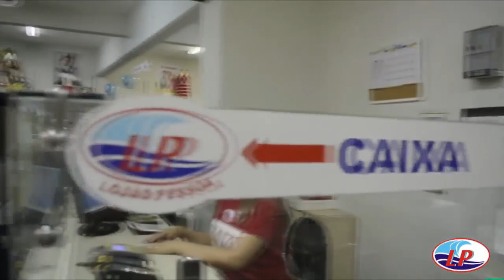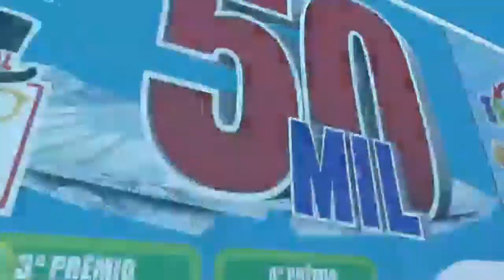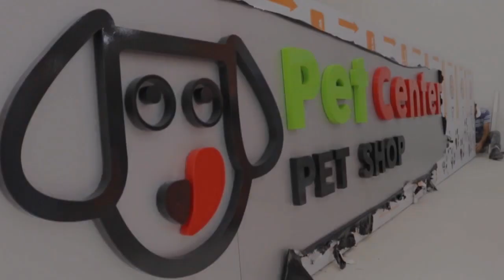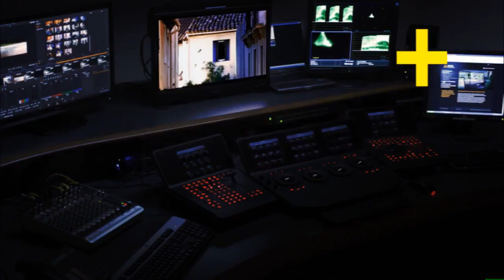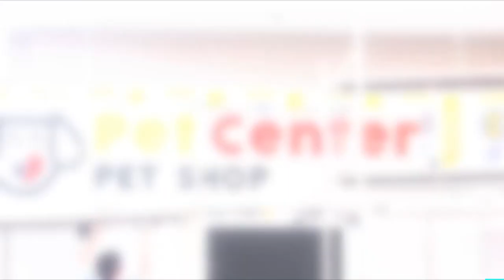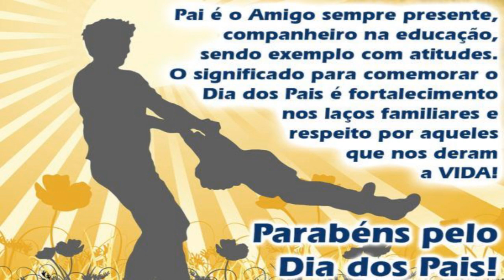Sobral na Mídia - 09.08.2019